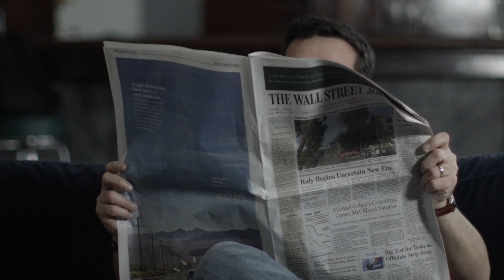The Wall Street Journal Sensorial Experience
Reading the newspaper: when all senses come together.